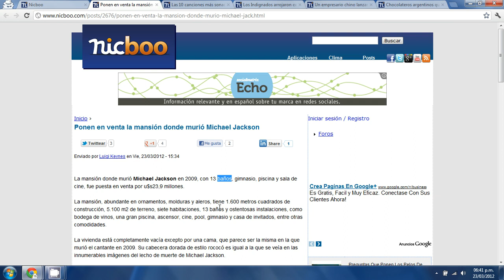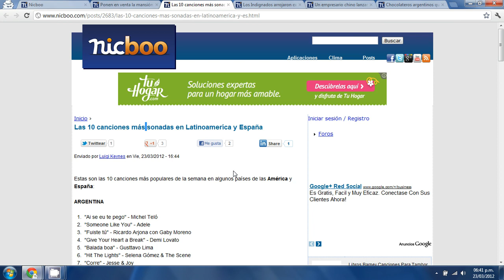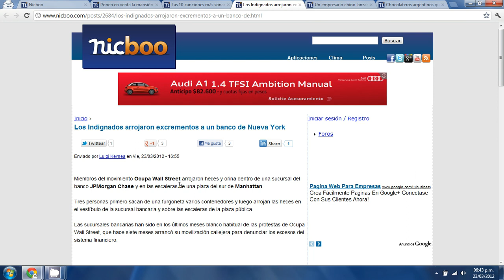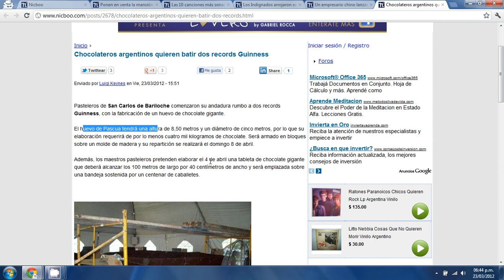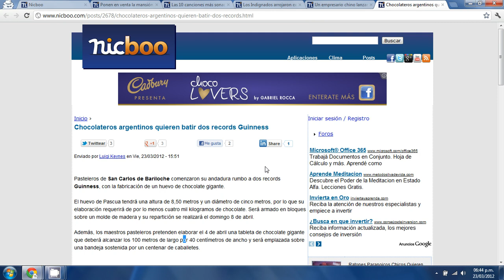Espectáculos y curiosidades | Destacada: Ponen en venta la mansión donde murió Michael Jackson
Un empresario chino lanzará un té de lujo fertilizado con estiércol de panda